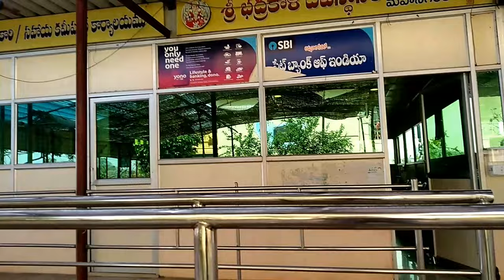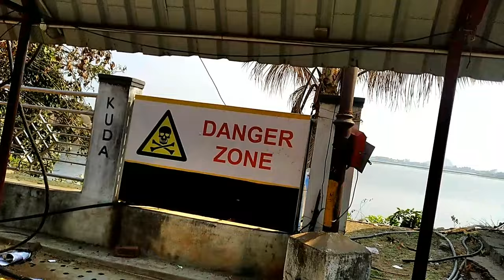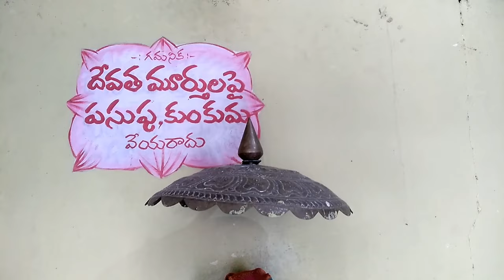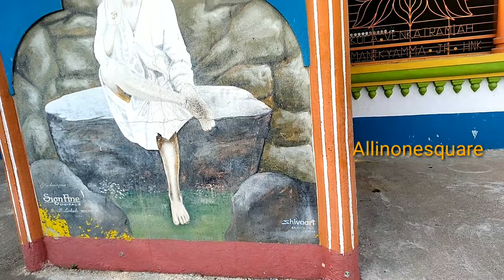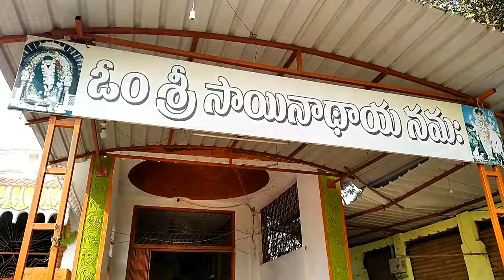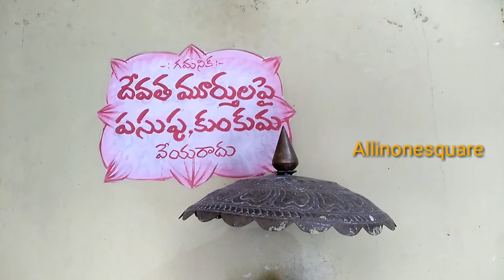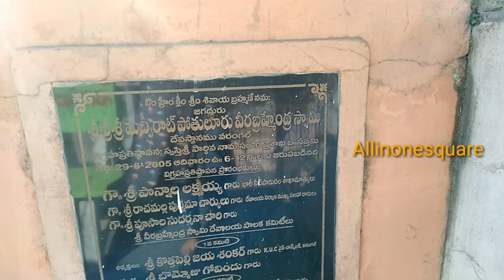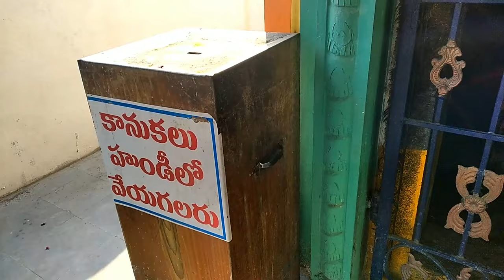Beautiful Badrakali Temple(Warangal) 🙏🙏 Allinonesquare.. Ravalii...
Badrakali Temple warangal@Allinonesquare...